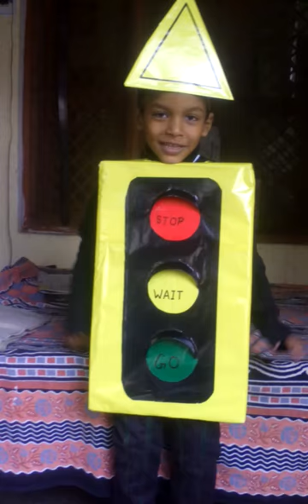Traffic light fancy dress costume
Prize winning performance of Akshat as a traffic light in Saint Peter's school raebareli fancy dress competition